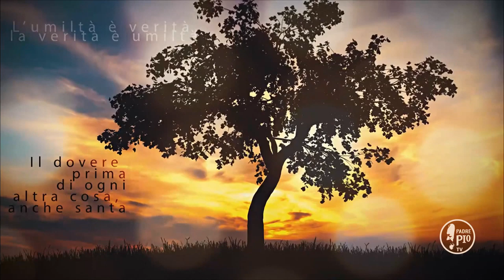Padre Pio: "Non vi abbandonate mai a voi stessa. Ogni fiducia ponetela in Dio solo"